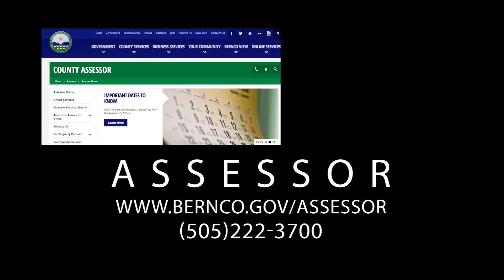Bernalillo County Assessor Workshops for Mobile Home Owners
Bernalillo County Assessor Tanya R. Giddings is hosting two educational workshops and invites residents to learn how the assessment process affects residents before and after buying a mobile home. The workshops, on Oct. 12 and 19,  are free to the public.
Two workshops are scheduled:
Wednesday, Oct. 12 from 6 – 7 p.m. at the Raymond G. Sanchez Community Center, 9800 Fourth St. NW.
Wednesday, Oct. 19, from 6 – 7 p.m. at the South Valley Multi-Purpose Senior Center, 2008 Larrazolo Road SW.